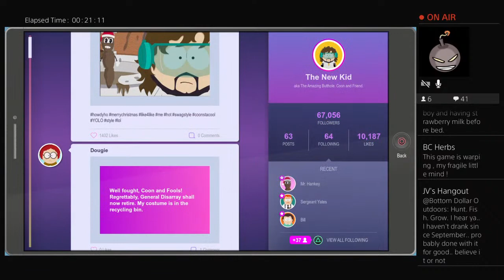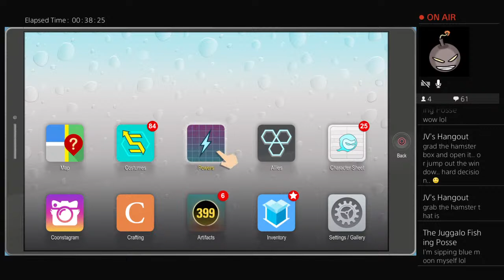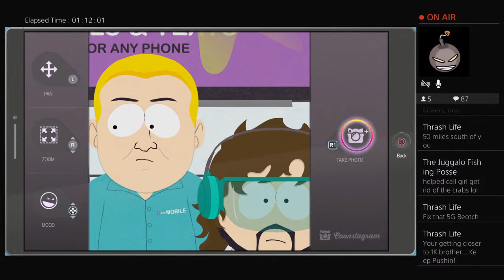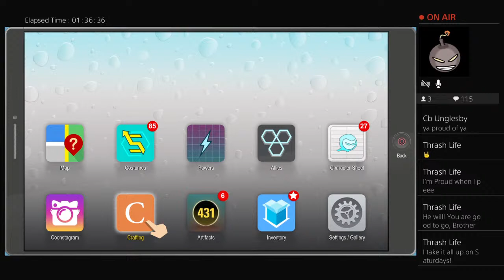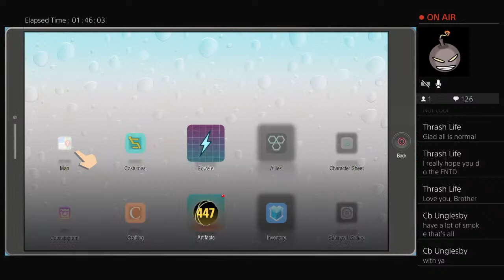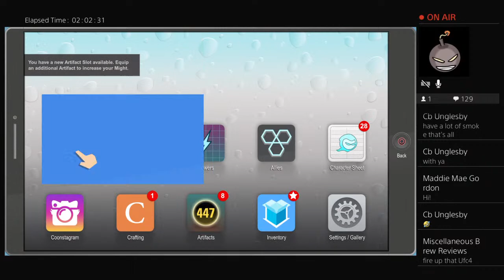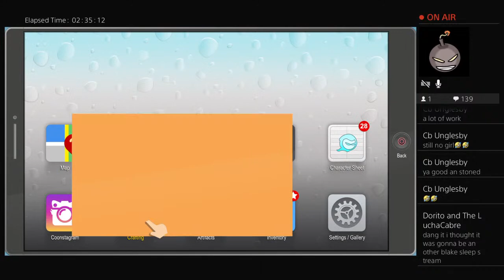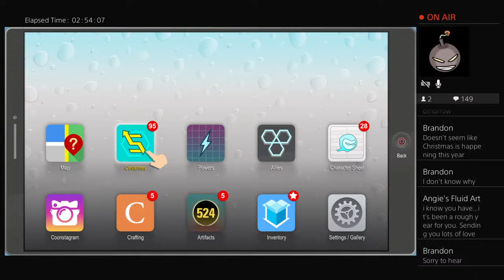Lets RETURN to SOUTH PARK!!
Join me, Cartman (Coon) AND Friends continue this AWESOME game!!